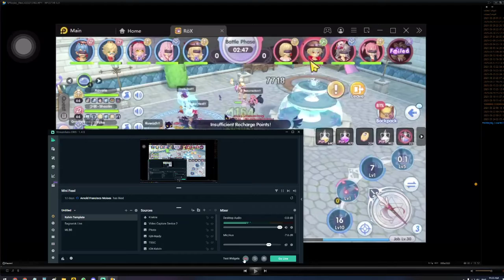[Ragnarok X :Next Generation] KVM Details Tactical Tips#1 against 2 HP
Thanks to Mrpine for the recording